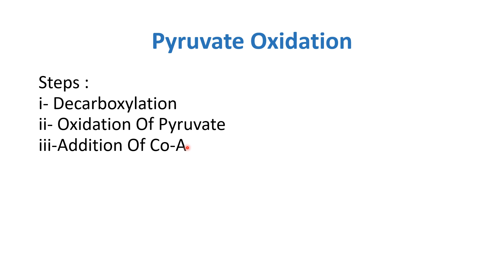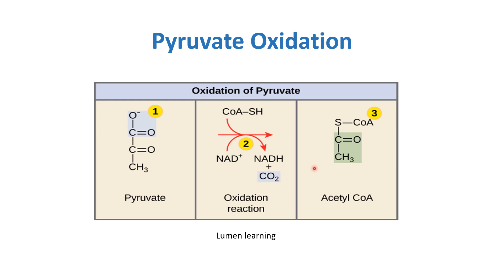MDCAT Preparation Biology Lectures 2023 | 9 Pyruvate Oxidation | Ace MDCAT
Ace MDCAT Biology Lectures by KEMU Future Doctors.
Unlock Success with Ace MDCAT. for FREE Quizzes and Tests!

Unit 2
Bioenergetics

Lesson 9
Pyruvate Oxidation

MDCAT Exam Prep Courses on Ace MDCAT
Watch comprehensive MDCAT exam prep courses developed by KEMU Future Doctors.

Register Free on AceMDCAT.com
Explore our Complete MDCAT Exam Prep Courses and MCQs on AceMDCAT.com